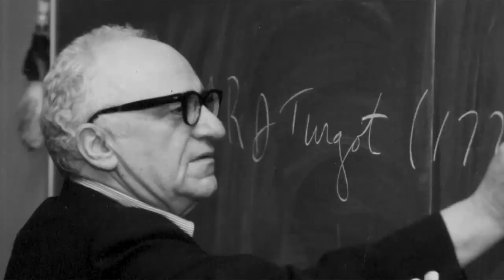Legal Wizards Reveal Their Secrets to Getting Government Off Your Back